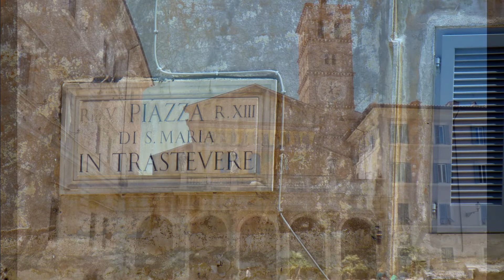11 Rome Autour de la place Navona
Pour une lecture en 4K pensez à faire le réglage de lecture suivant: cliquez sur la roue crantée des paramètres, qualité, avancé, 2160p50 ou 1080